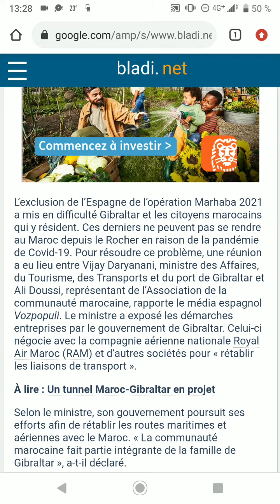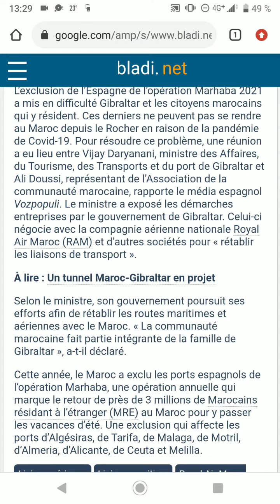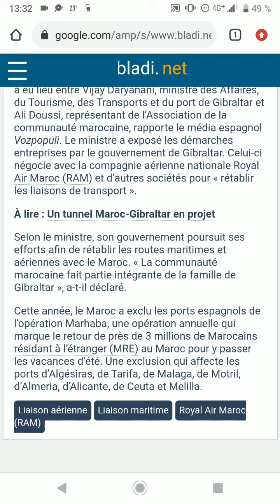هل ستنجح عملية مرحبا 2021 بين جبل طارق والمغرب ؟ Tanger - Gibraltar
هل ستنجح عملية مرحبا 2021 بين جبل طارق والمغرب  ؟
Tanger - Gibraltar
Marhaba 2021
Voyage Maroc - Gibraltar
Lignes maritimes et aériennes entre le Maroc et Gibraltar